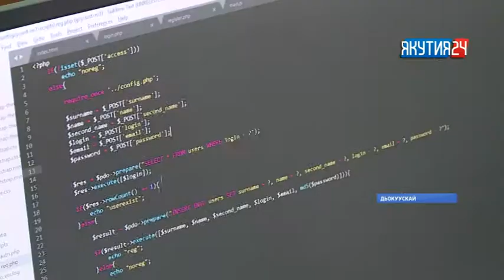«Эдэр профессионаллар» орто үөрэх устудьуоннарыгар идэ сатабылын күрэҕин талар түһүмэх түмүктэннэ